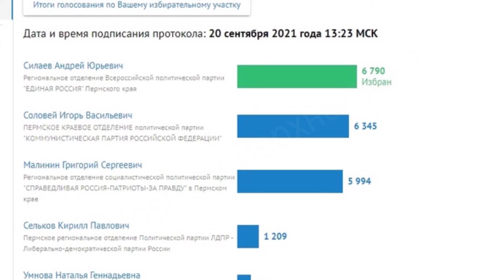Итоги выборов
Продолжу выпуск. Сегодня ЦИК озвучил результаты выборов в Госдуму. Стали известны итоги и на местном уровне.